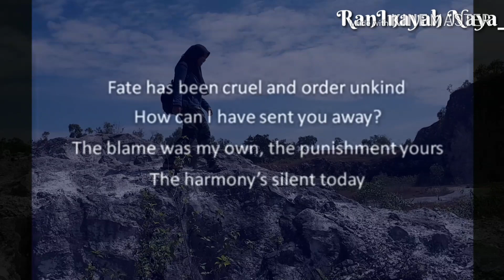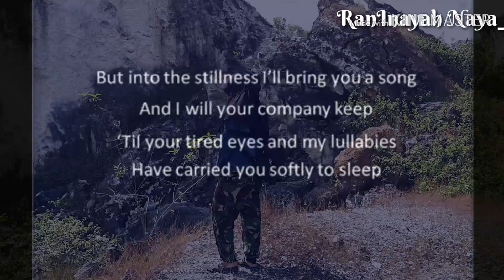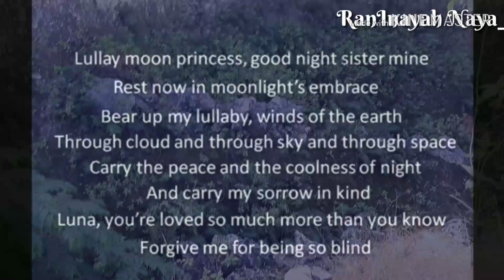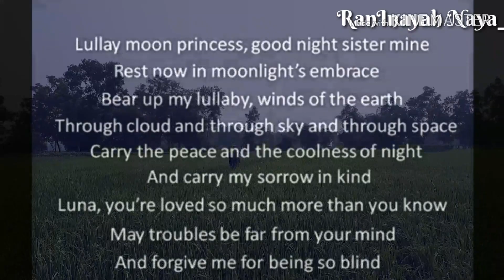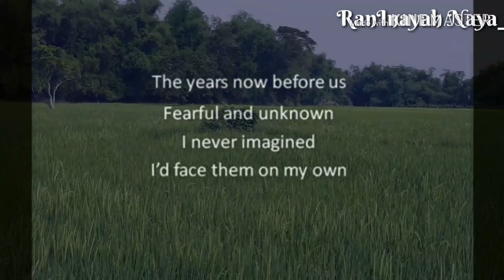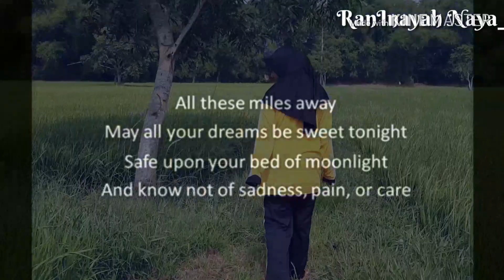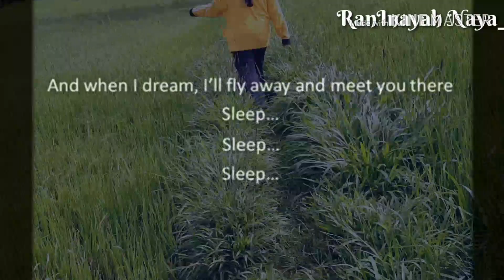Lullaby for A Princess [Cover] - Music Video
Assalamualaikum - minna ~

well, di video kali ini RIN buat cover lagu😉

Music Theme : Lullaby for A Princess
Song by           : MLP [My Little Pony]
Cover by          : @RanInayah Naya_
Instrumen        : Lullay for A Princess

xX'xxxxx'Xx

Lullaby for a Princess

ponyphonic

Lirik

Fate has been cruel and order unkind How can I have sent you away? The blame was my own; the punishment, yours The harmony's silent today But into the stillness I'll bring you a song And I will your company keep Till your tired eyes and my lullabies Have carried you softly to sleep Once did a pony who shone like the sun Look out on her kingdom and sigh She smiled and said, "Surely, there is no pony So lovely and so well beloved as I" So great was her reign and so brilliant her glory That long was the shadow she cast Which fell dark upon the young sister she loved And grew only darker as days and nights passed Soon did that pony take notice that others Did not give her sister her due And neither had she loved her as she deserved She watched as her sister's unhappiness grew But such is the way of the limelight, it sweetly Takes hold of the mind of its host And that foolish pony did nothing to stop The destruction of one who had needed her most Lullay moon princess, goodnight sister mine And rest now in moonlight's embrace Bear up my lullaby, winds of the earth Through cloud, and through sky, and through space Carry the peace and the coolness of night And carry my sorrow in kind Luna, you're loved so much more than you know May troubles be far from your mind And forgive me for being so blind The years now before us Fearful and unknown I never imagined I'd face them on my own May these thousand winters Swiftly pass, I pray I love you; I miss you All these miles away May all your dreams be sweet tonight Safe upon your bed of moonlight And know not of sadness, pain, or care And when I dream, I'll fly away and meet you there Sleep...

▪Info!

See You